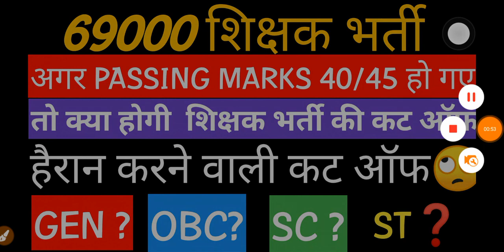69000 शिक्षक भर्ती ।। अगर Passing Marks 45/40 हुए तो क्या होगी कट ऑफ...होश उड़ाने वाली कट ऑफ